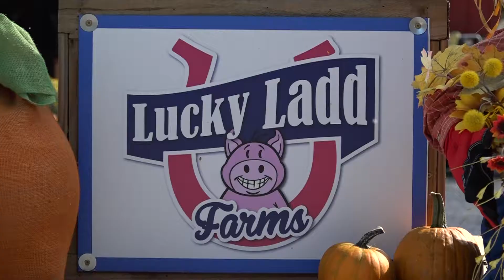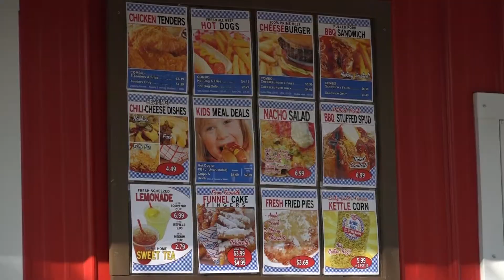Lucky Ladd Farms' Predators-Themed Corn Maze | MTSU Sidelines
Produced by Victoria Leuang

Read the article:

Sidelines the editorially independent campus news outlet of Middle Tennessee State University in Murfreesboro, TN.